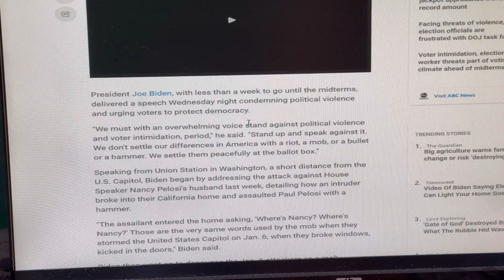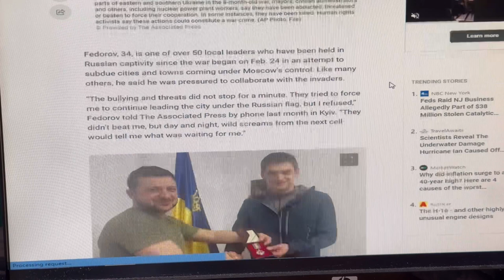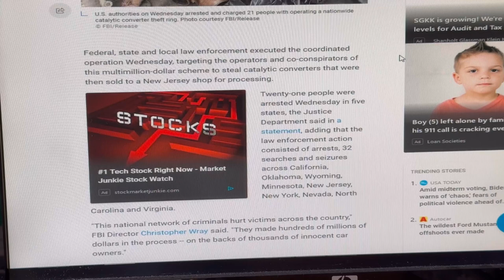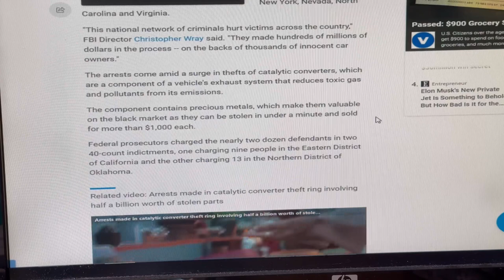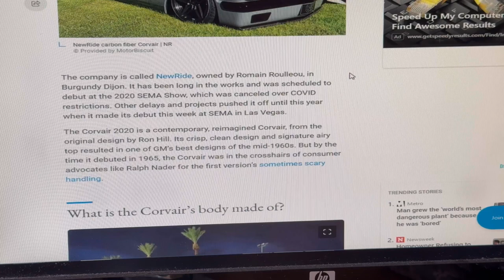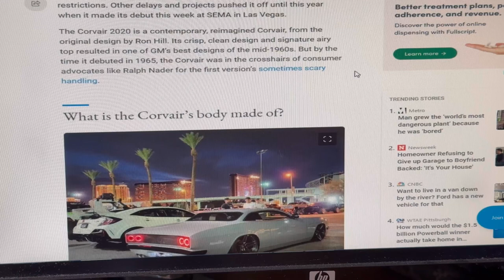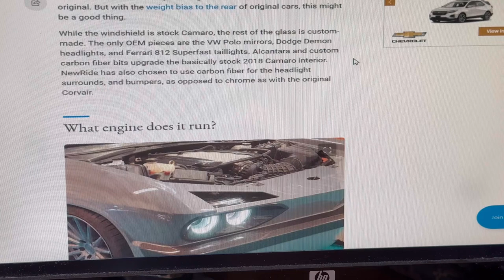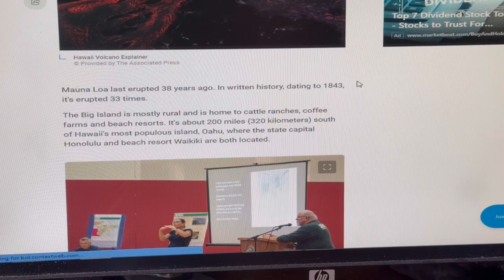Russia, Biden, Ukraine, catalytic converter, corvair & Hawaii volcano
Todays News

Sorry folks I put this news out a little late.

I will be reading the news and talk about the news. Comments are welcome and give me your take on the
news.

 Reading & talking about the world news.   Comments are always welcomed.

I can not Thank You enough for your support & help!